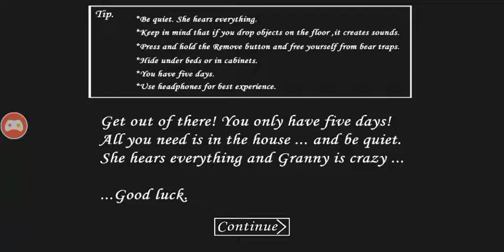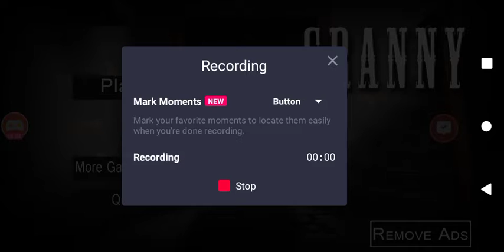Granny 1.3 Easy Mode In Lowest Sensitivity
Hi guys today I am going to show you guys how to beat Granny 1.3 Easy Mode In Lowest Sensitivity.